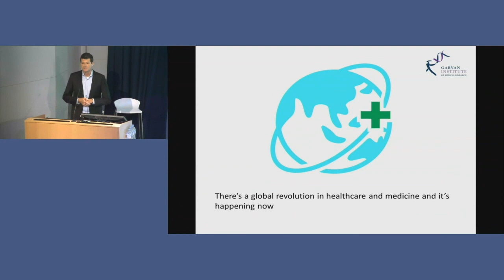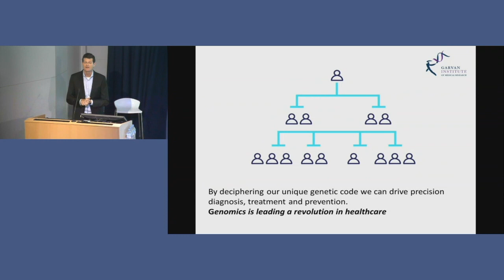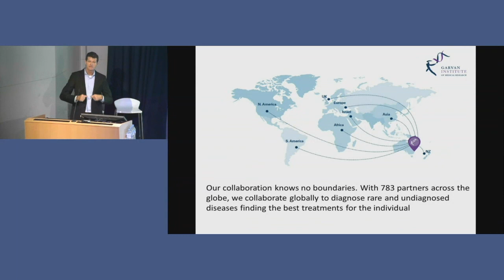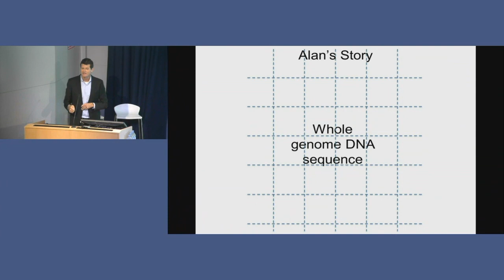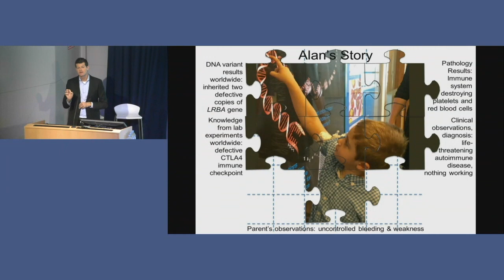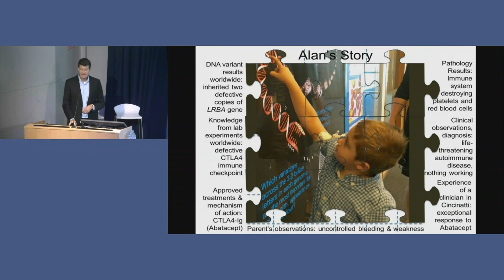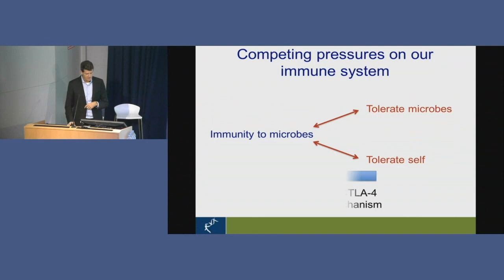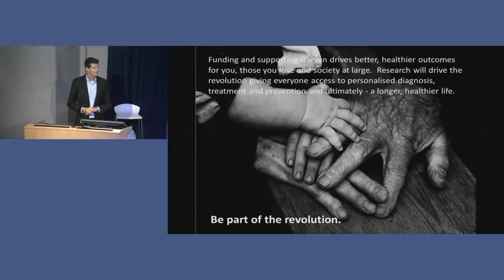The importance of medical research - Prof Chris Goodnow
In this presentation, Professor Chris Goodnow, Executive Director of the Garvan Institute of Medical Research explains the importance of medical research. To find out more